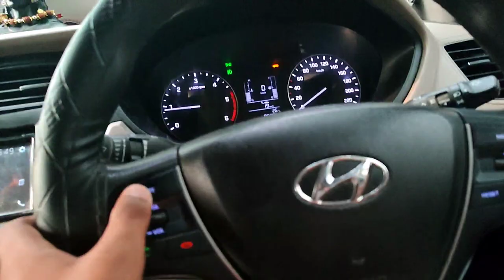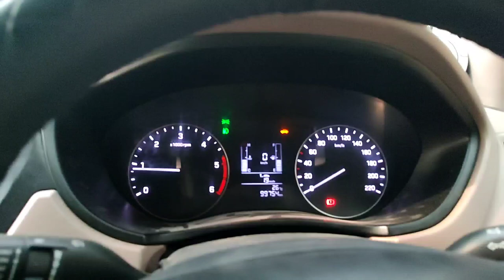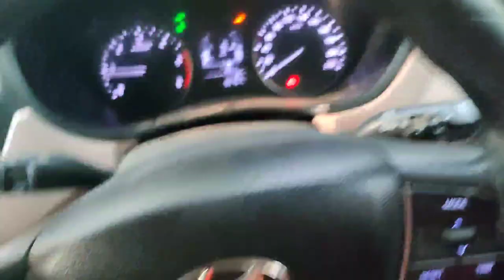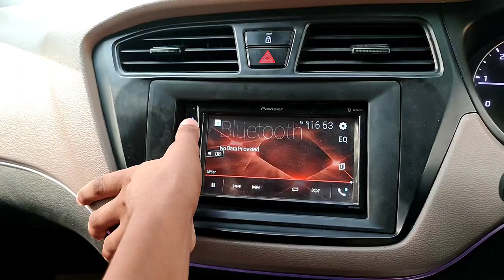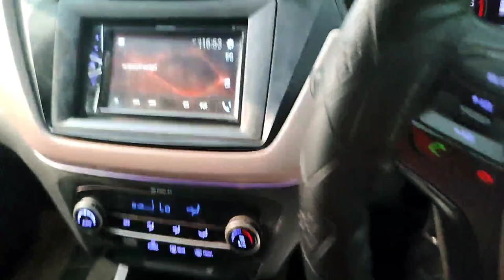Isse badhiya audio system nahi dheka hoga | i20 detailed video | modified | alloys